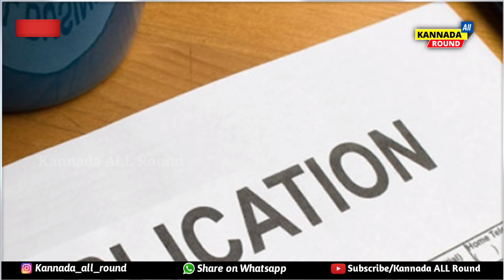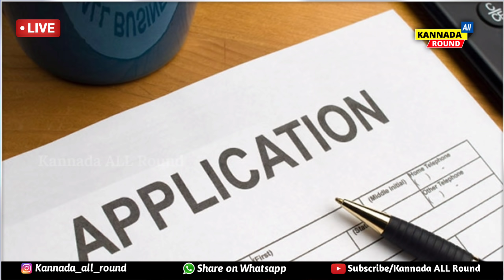LPG Gas Cylinder ಗ್ರಾಹಕರಿಗೆ ಮತ್ತೊಮ್ಮೆ ಬಂಪರ್ ಗುಡ್ ನ್ಯೂಸ್ // 3 ಹೊಸ ಘೋಷಣೆಗಳು // ಸಬ್ಸಿಡಿ ಜಮಾ, ಬೆಲೆ ಇಳಿಕೆ